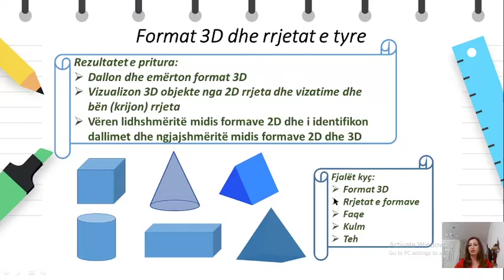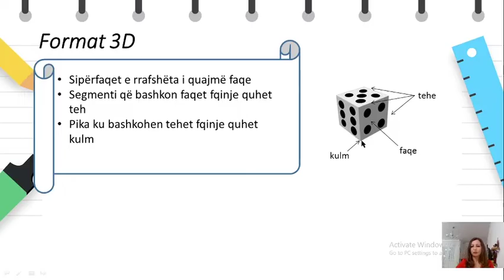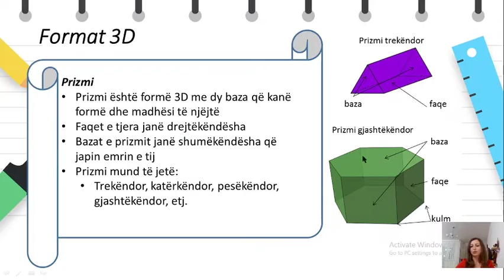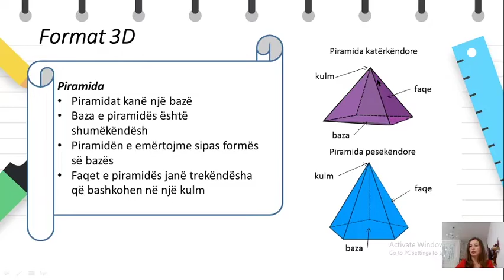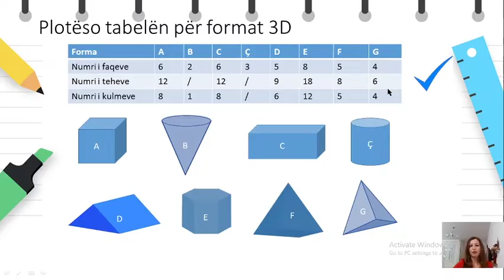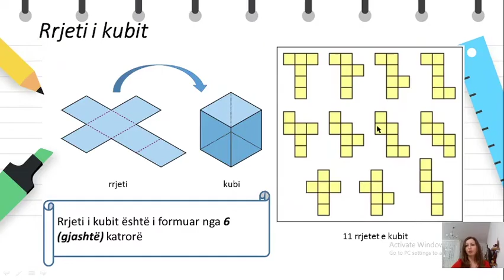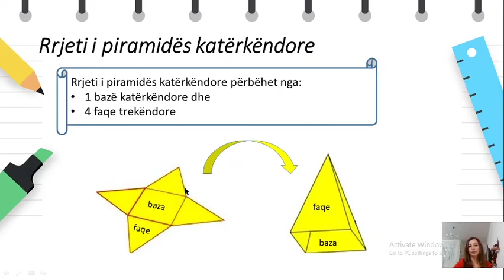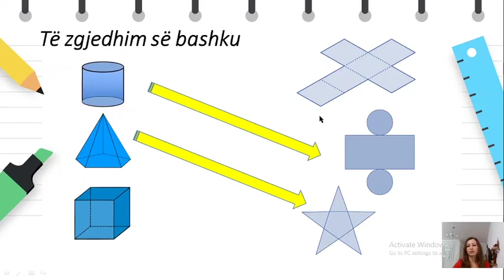Klasa 4 - Matematika - Format 3D dhe rrjetet e tyre